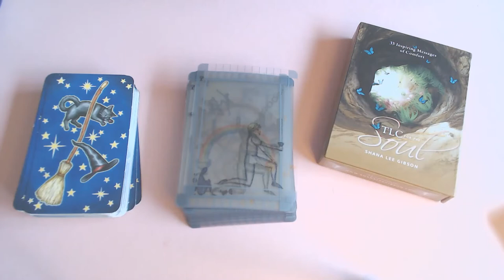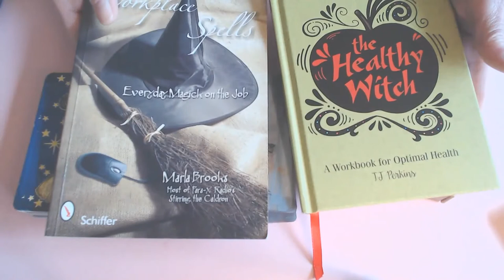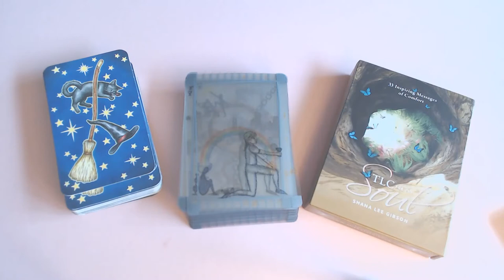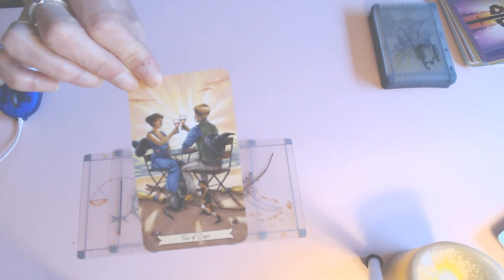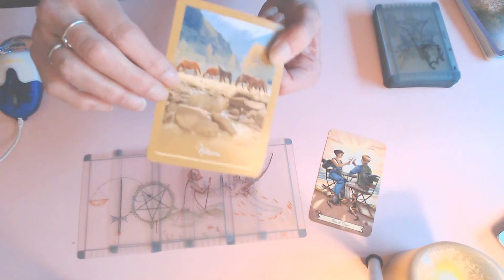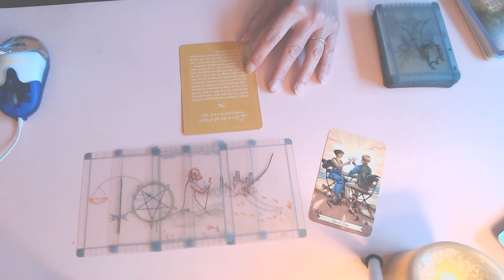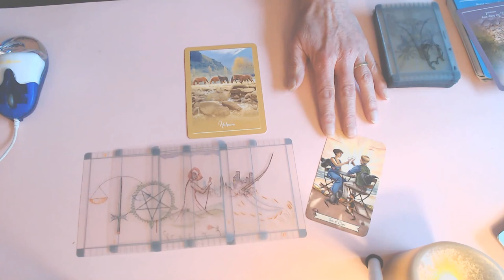SCORPIO WEEKLY 5TH TILL 11TH OCTOBER 2020/JUSTICE IS YOURS AND LOTS OF NEW BEGINNINGS!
MARRIAGE IS ALSO PROMINATE!